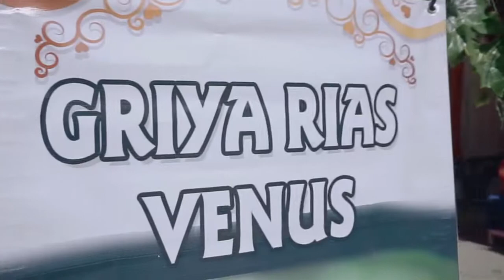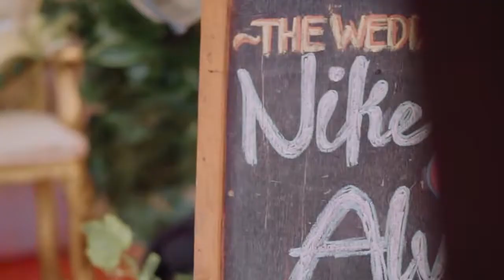Wedding Cinematic Alvin & Nike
MUA Venus Vanhouten